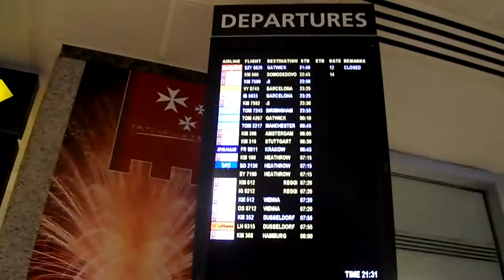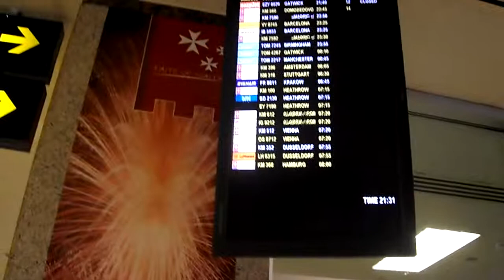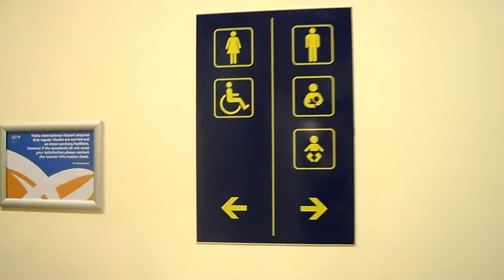67 Looking around the shops at the Departure Lounge - 23rd August 2011, Holiday 2011 (21:26)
Looking around the shops